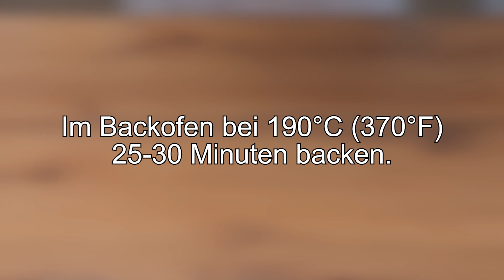Jetzt brate oder koche ich kein Gemüse mehr! Leckeres Rezept zum Abnehmen! Sehr hilfreich!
Leckeres Gemüse kochen! Jetzt brate oder koche ich kein Gemüse mehr! Leckeres Rezept zum Abnehmen! Sehr hilfreich! Nützlich und lecker! Ich mache nur dieses Rezept! Lassen Sie uns köstliches und sehr gesundes Gemüse im Ofen kochen! Sehr leckeres Gemüserezept im Ofen. Ein köstliches und gesundes Rezept, das Ihre ganze Familie lieben wird! Ein sehr günstiges Rezept, das sehr einfach und schnell zubereitet ist! Ein schnelles Rezept mit den einfachsten Zutaten. Ich bin sicher, Sie werden es lieben! Frühstück mit Köchen Adeline!

🥑  REZEPT:
Aubergine 1 Stk.
Die Aubergine in Streifen schneiden.
Olivenöl.
Semmelbrösel 170 gr.
Salz.
Schwarzer Pfeffer.
2 Knoblauch.
Petersilie.
Fein hacken.
Gut mischen.
Ein Backblech mit Pergament auslegen.
Auberginen in Semmelbröseln wenden.
Paprika rot 1 Stk.
Olivenöl.
Roter Paprika in Paniermehl wälzen.
Zucchini 1 Stk.
Zucchini in Streifen schneiden.
Olivenöl.
Zucchini in Paniermehl wenden.
1 Karotte.
Olivenöl.
Das ist ein sehr gesundes und leckeres Rezept!
Kartoffel 1 Stk.
Kartoffeln in Streifen schneiden.
Olivenöl.
Kartoffeln in Paniermehl wenden.
Olivenöl.
Im Backofen bei 190°C (370°F) 25-30 Minuten backen.
Machen wir eine leckere Soße!
Griechischer Joghurt/Sauerrahm 2 EL.
1 Knoblauch.
Eingelegte Gurke 1 Stk.
Dill.
Gut mischen.
Fertig ist die leckere Soße!
Gemüse ist fertig!
Das ist alles!
Sehr lecker und duftend!
Probieren Sie dieses Rezept unbedingt aus!
Guten Appetit!